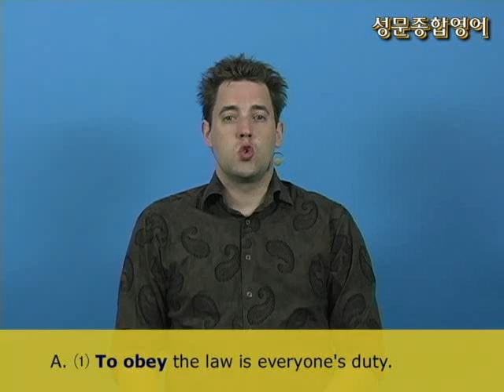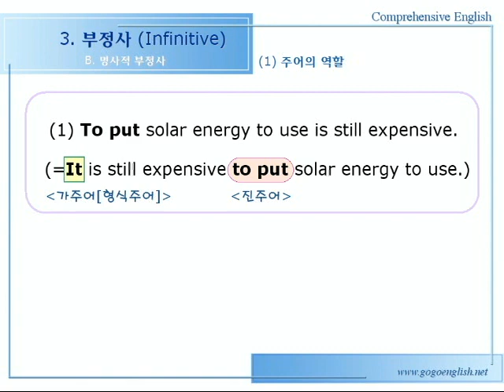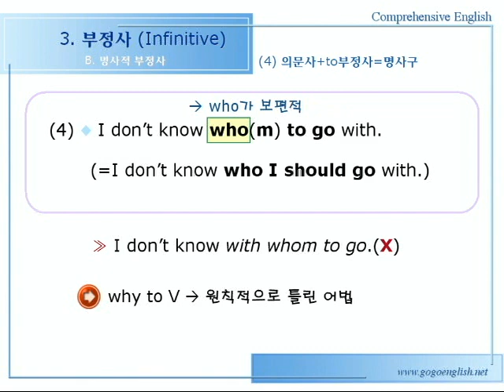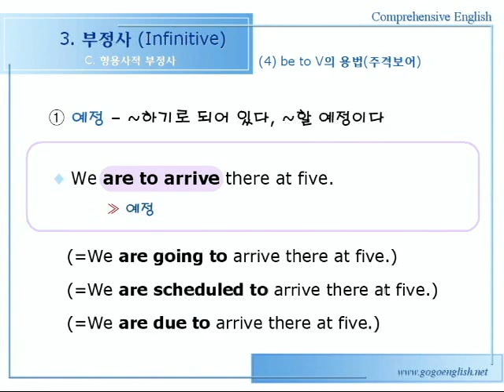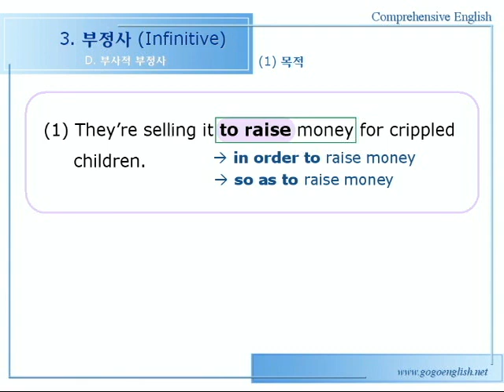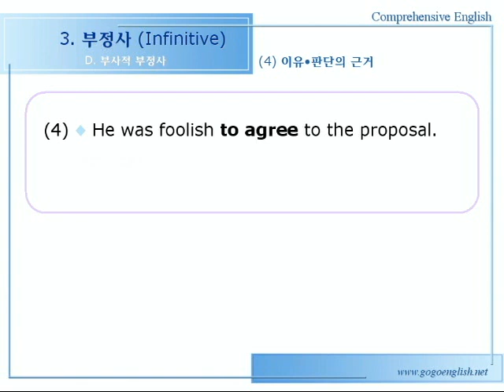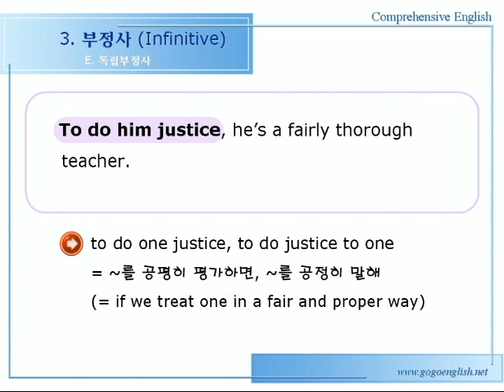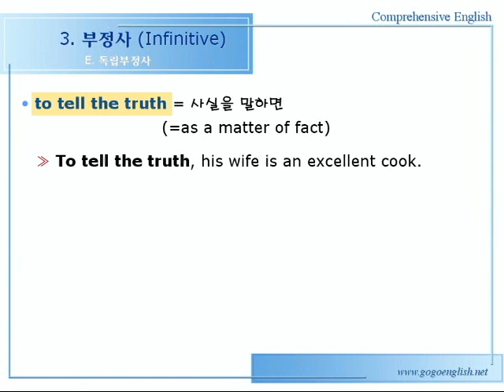종합영어 03장 [부정사] 1문법설명1강 56p